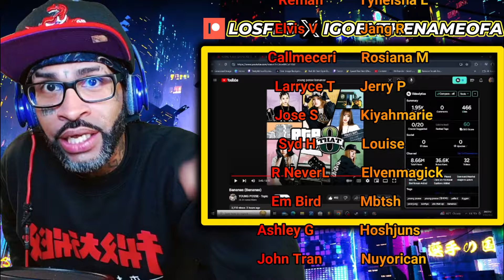YOUNG POSSE (영파씨) 'ATE THAT' MV + BANANAS REACTION | I'M SAVING THE BANANAS SONG TO MY PLAYLIST!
You're now watching YOUNG POSSE (영파씨) 'ATE THAT' MV + BANANAS REACTION | I'M SAVING THE BANANAS SONG TO MY PLAYLIST!

And remember.